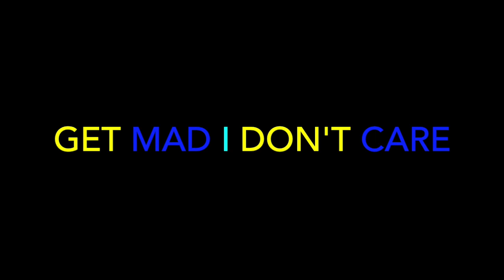Jamie Foxx Funniest Impressions 2022 | Trump, Jay Z, The Rock - REACTION